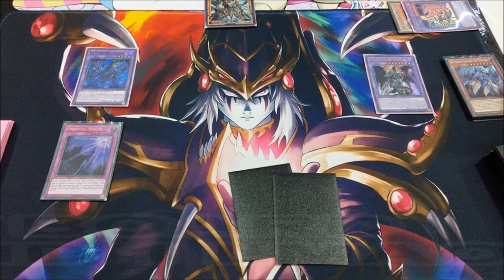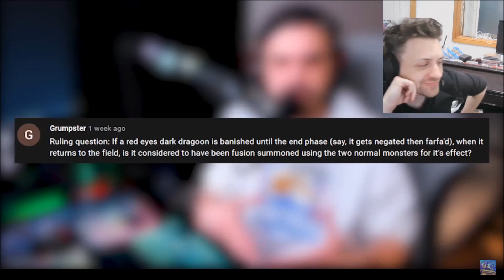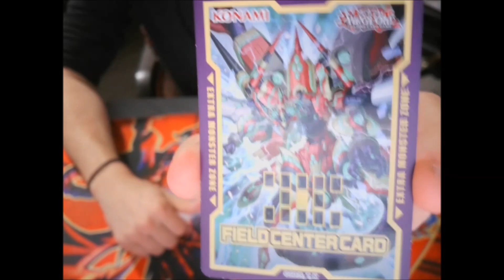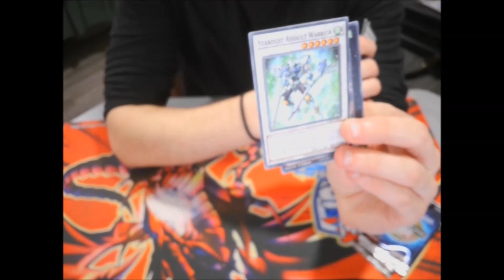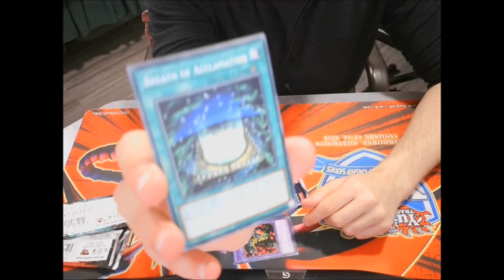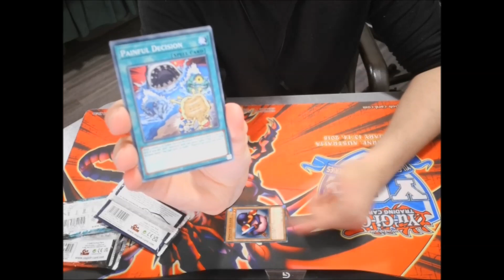A JUDGE MADE ME LOSE?! Yu-Gi-Oh! Dark Magician Deck 2021 (RC Crews Extravaganza Tournament)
Australian Yugioh judges at their finest.They really be misruling me when I'm tryna top with DM lmao. Of course it's a Dragoon ruling, one all DM players would know.

I was absolutely fuming about this, as I was currently undefeated. Oh well, next time.

Thanks RC Crews Extravaganza

DOUBLE 2
DOUBLE 0
BROTHAAAAA